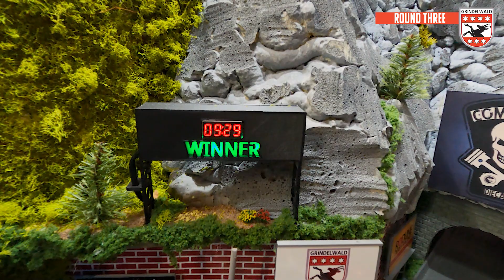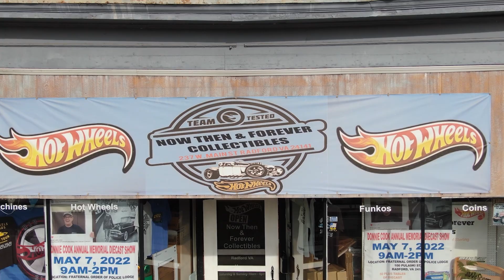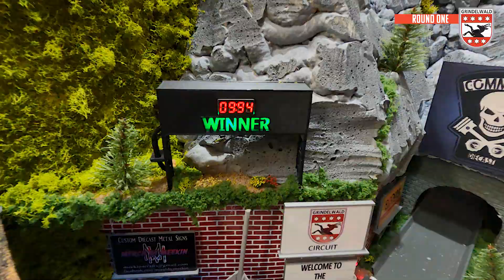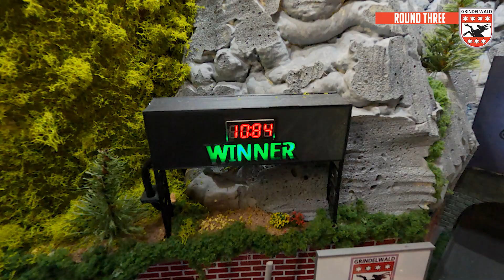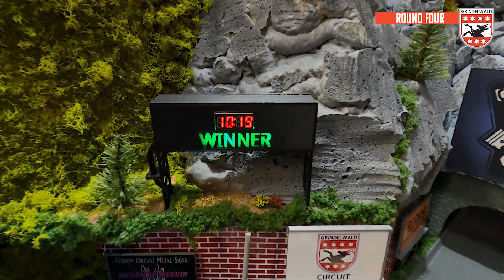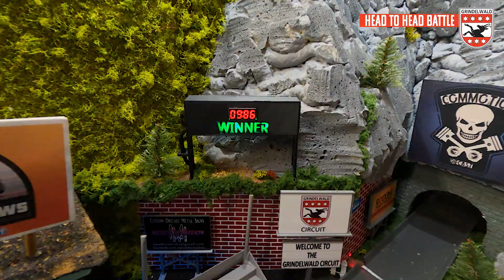HOT WHEELS RACING - The Cadillac Collective | Semi-Finals - DIECAST RACING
Eight of the fastest modified diecast cars in the world battle it out in the semi-finals of The Cadillac Collective! From the Grindelwald Circuit in beautiful Switzerland, Commotion Diecast brings you the most intense Hot Wheels racing in the world! Buckle your seatbelt, this one is UNREAL!